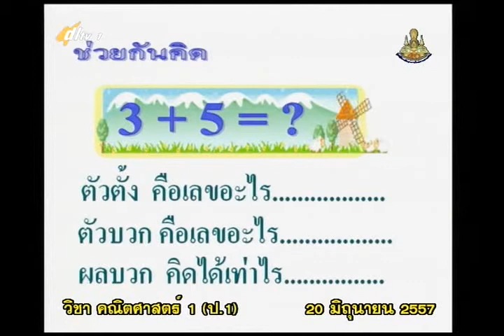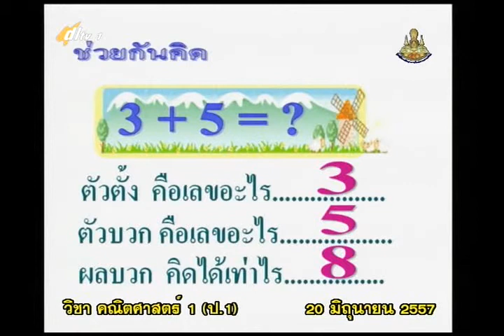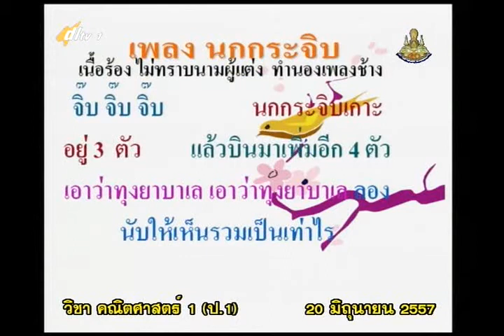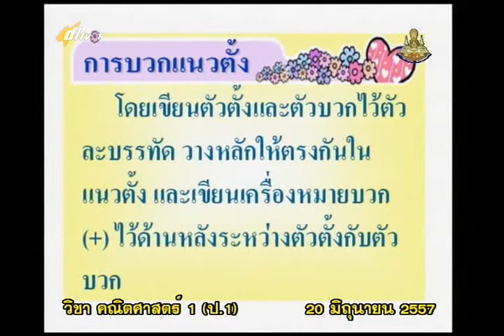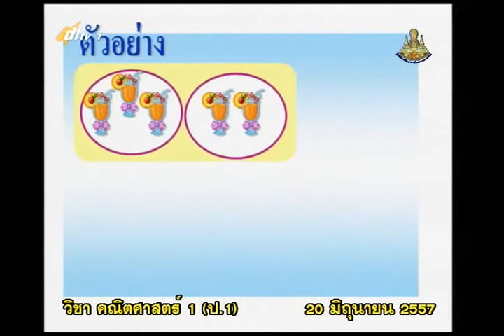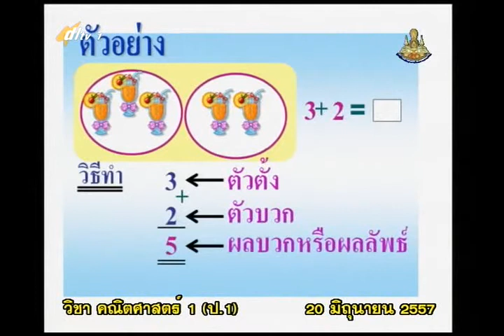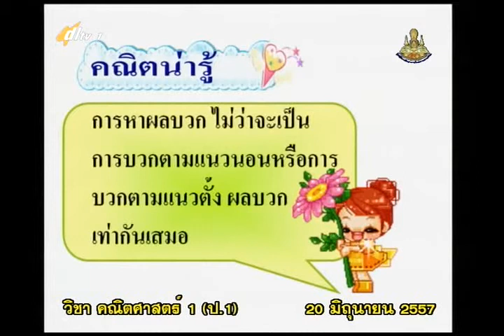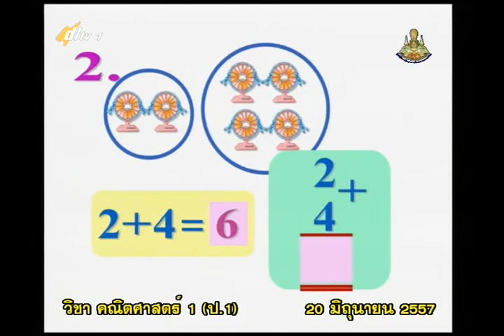025C+1200657+mathp1+dl57t1+w5+ ค การบวกพาเพลิน การหาผลบวกจำนวนสองจำนวน